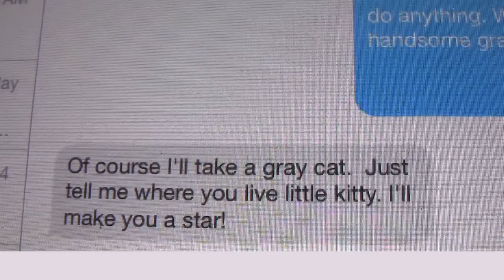Wanted; Magical Black Cat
Boo! The Furball Cats get into some real trouble on Halloween when they mess with the Witch Glamzella.

The Furball cats are Merlin, Fairy, Elfin, Buddha and Yogi

Music
darkest child
faiytalewatz
bent and broken
Tenebrous Brothers Carnival - Mermaid